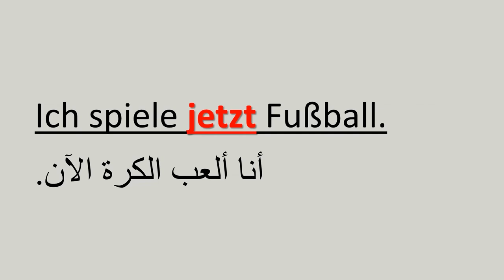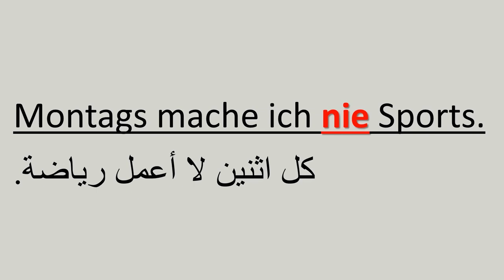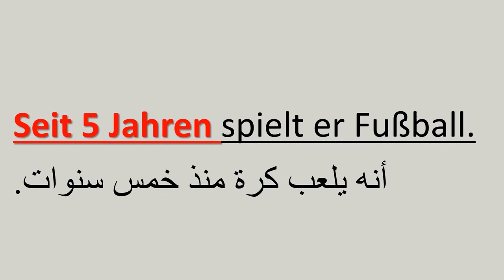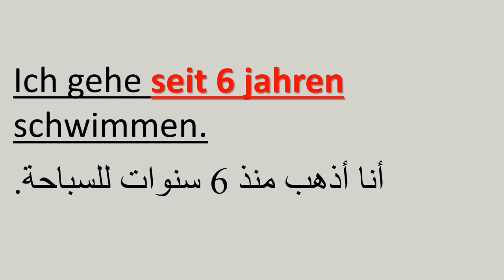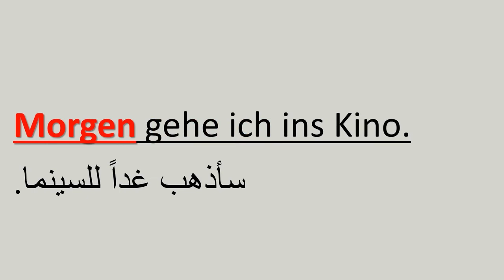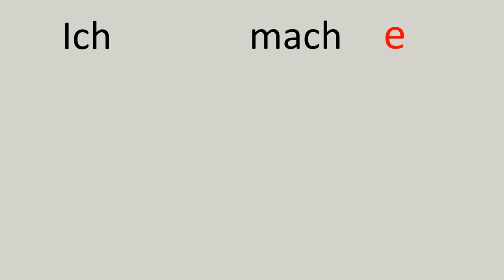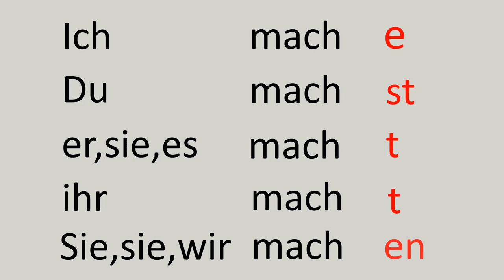تعلم اللغة الالمانية - الزمن الحاضر A1 A2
Amer

الزمن الحاضر في اللعة الالمانية. DAS PRÄSENS
تابعوا المزيد من الدروس في قوائم التشغيل :

قناة ألماني عالماشي لتعليم اللغة الالمانية .
كيفية التحدث بثقة ومهارة في جميع الأوضاع اليومية :
و هذا ما تقدمة القناة . ستجد هنا التعبيرات الاصطلاحية ، أسئلة وأجوبة للعديد من الموضوعات محادثة نموذجية مما يتيح لك بسهولة بدء محادثة باللغة الألمانية والاستمرار بها بطلاقة.
قناة مناسبة للدراسة الذاتية، وتنعش أو تحسن معرفتك الألمانية.
لن تجد نفسك ضائع بين الكلمات المفقودة مرة أخرى.
Category
Education
License